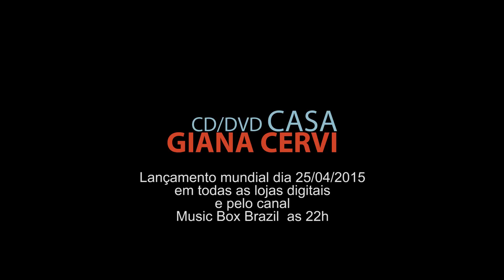Giana Cervi - Benção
Giana Cervi
Gravadora: Café Maestro
Produção Musical: Eliezer de Jesus e Ozeias Rodrigues
Direção: Marcelo Cássio

Videoclipe extraído do DVD Casa com lançamento mundial em 25/04/2015.